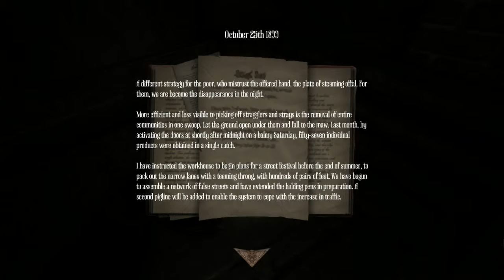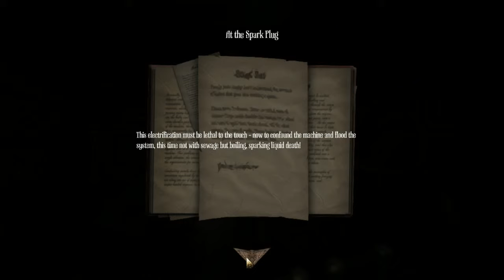Bobson plays Amnesia: A Machine for Pigs ep 13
Episode 13
My let's play of Amnesia: A Machine for Pigs.